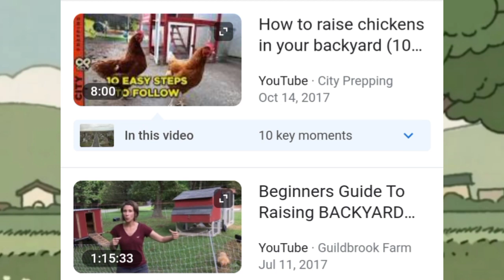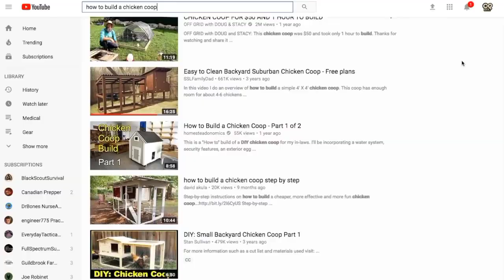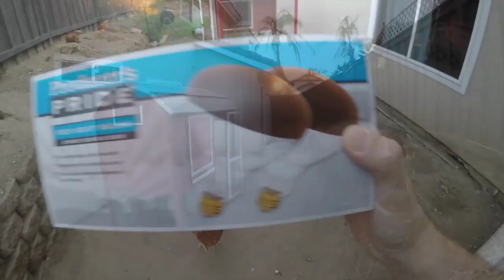HOW TO RAISE CHICKENS | EPP GROUP 2